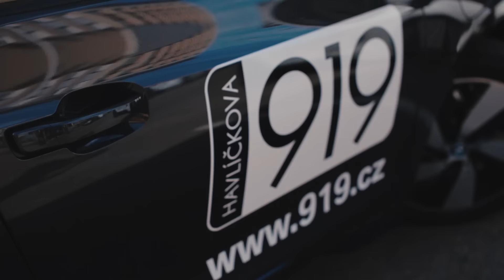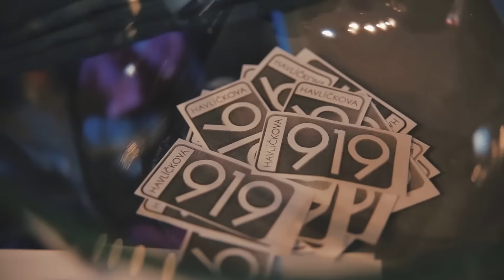Havlíčkova 919 - Anniversary party 2015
Obchod v Hradec Králové Havlíčkova 919, uspořádal přímo uprostřed ulice přehlídku pro novou kolekci. Oficiální
video z akce Anniversary Fashion Shopping party 2015 právě zde.

Video by .jan macháček